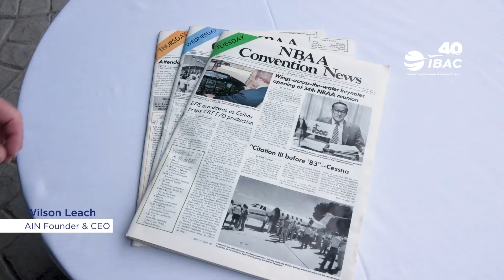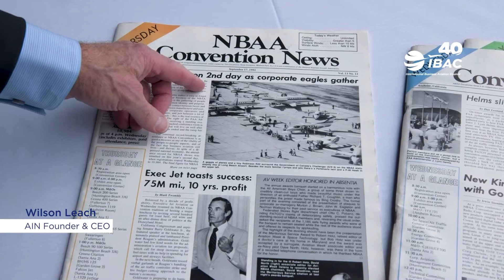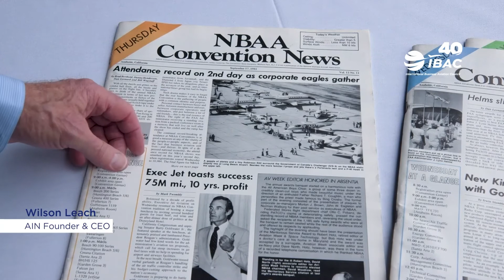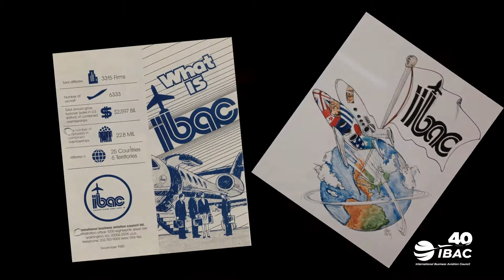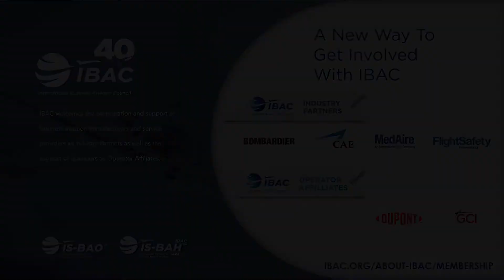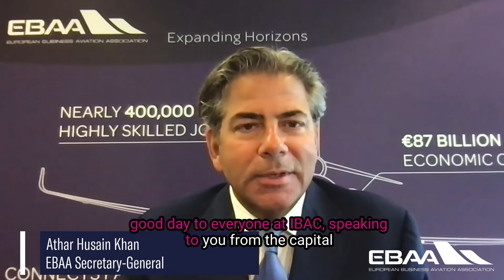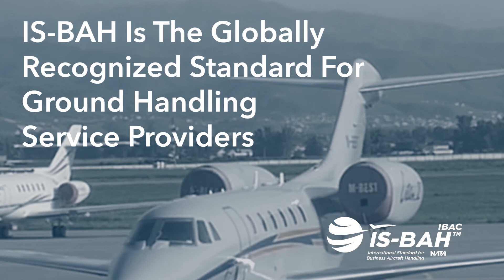IBAC 40th Anniversary Well Wishes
Founders, current and former board members share well wishes to IBAC and the IBAC community, in honor of the 40th anniversary of IBAC.

Music License
Item Title: Time
Item ID:    MWUHNYA
License Date: October 8th, 2021
Author Username: penguinmusic